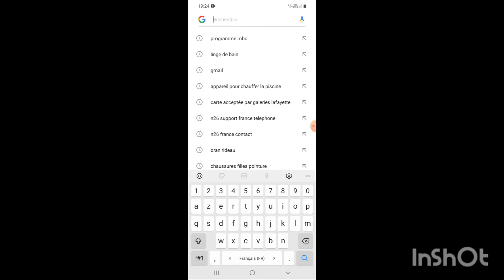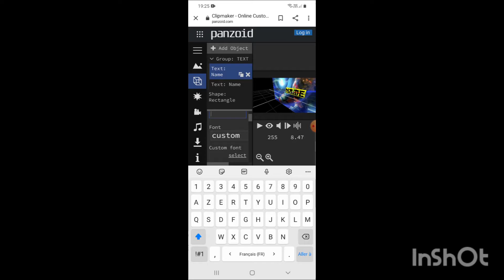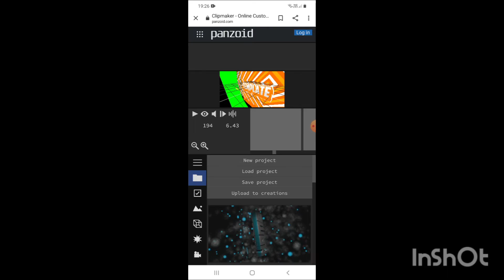Comment trouver votre intro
site intro /panzoid